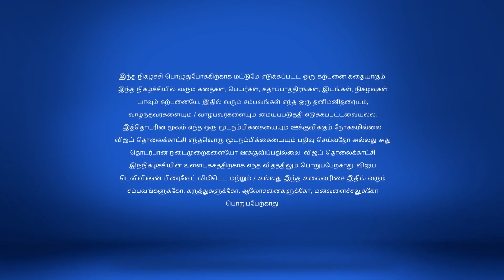Saravanan Meenatchi 5/8/18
Saravanan Meenatchi!
Meenatchi finally learns about her past life as Vedavalli and shares the same with her family. Meanwhile, Maya gradually recollects her past life as Madathi. How will their past affect their lives?